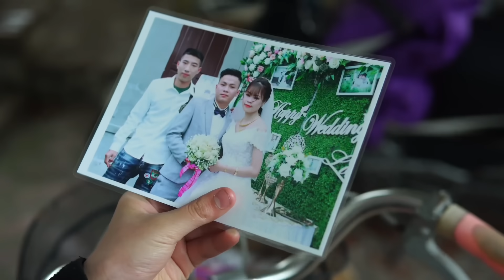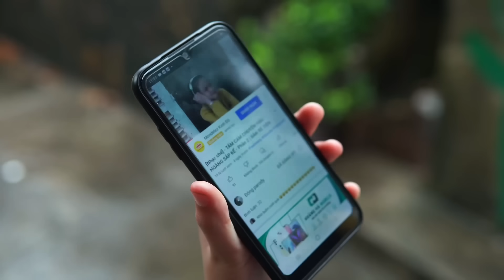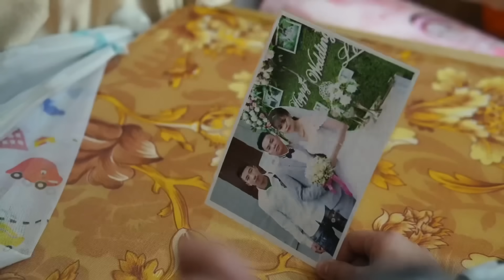[NHẠC CHẾ] - Đại Tỷ Yến | Tuna Lee x @Yến Dương | BẢN RẺ TIỀN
Em xin phép và cảm ơn ANH TUNA LEE cho em sử dụng nhạc của anh CHỊ để em hoàn thành video parody rẻ tiền và lầy lôi này ạ

© Bản quyền thuộc về Đông Nhạc Chế
 © Copyright by Đông Nhạc Chế ☞ Do not Reup